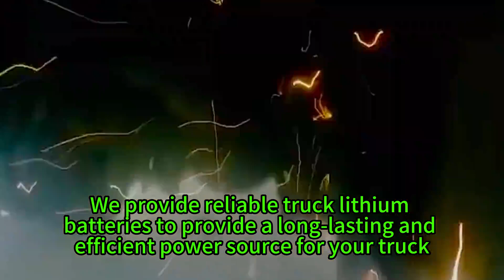48v 100ah,24v car battery for sale,24v truck battery wiring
Tiksolar Tech Co.,Ltd
wechat: 93234524
Are you looking for high-quality car batteries and truck batteries for sale? Look no further! We have the perfect solution for you - our 48V 100Ah and 24V batteries are the ultimate power source for your vehicles. Whether you need a battery for your car or truck, we've got you covered.

Our 48V 100Ah battery offers a reliable and long-lasting power supply for a variety of applications. Its advanced technology ensures superior performance, allowing you to enjoy a smooth and efficient driving experience. With its high capacity, you can rely on this battery to provide the power you need, no matter the distance or terrain.how to jump start car battery without another car

If you're in need of a 24V car battery, we have an exceptional selection available. Designed to meet the highest standards, our 24V batteries deliver outstanding performance and durability. Say goodbye to unexpected breakdowns and hello to a reliable power source that will keep you on the road with peace of mind.lithium-ion battery China good factory

When it comes to truck battery wiring, we know how important it is to have a stable and efficient electrical system. Our 24V truck batteries feature top-of-the-line wiring options that ensure optimal power flow and reduce the risk of electrical failures. With our expertly designed batteries, you can trust that your truck will operate smoothly and reliably.48v lithium battery pack golf cart

Why choose our batteries? Not only do we offer top-quality products, but we also prioritize customer satisfaction. Our batteries undergo rigorous testing to ensure they meet the highest industry standards. We take pride in providing reliable, long-lasting solutions that exceed our customers' expectations.60v 30ah lifepo4 battery price in india

In addition to their exceptional performance, our batteries are also competitively priced. We believe that everyone should have access to high-quality batteries without breaking the bank. With our affordable pricing, you can enjoy the benefits of superior power without compromising your budget.lifepo4 battery cell balancing

When it comes to SEO optimization, we strive to provide valuable content that meets the needs of our customers. Our batteries are designed with your convenience and satisfaction in mind, and we are confident that our products will exceed your expectations.

So, why wait? Upgrade your vehicle's power source today with our 48V 100Ah and 24V batteries. Don't settle for anything less than the best - choose our reliable and high-performance batteries for your car or truck. Experience the difference firsthand and enjoy a seamless driving experience like never before.

Our friendly and knowledgeable team is ready to assist you in finding the perfect battery solution for your needs. Hurry, and don't miss out on our incredible deals! Trust us as your go-to supplier for all your battery needs.